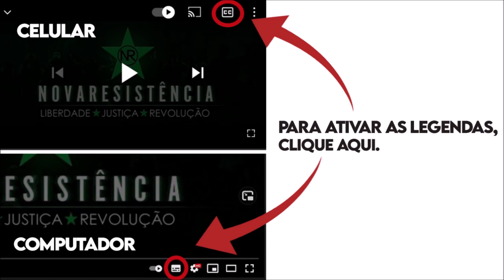Sobre Meditação e Dasein - Peter Sloterdijk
Sloterdijk reflete sobre suas experiências com a meditação no norte de Provença, um de seus lugares favoritos. Esse vídeo é um trecho extraído do documentário "Coming to the World" de Rüdiger Safranski, produzido em 1990.